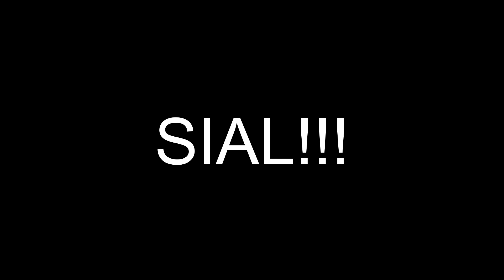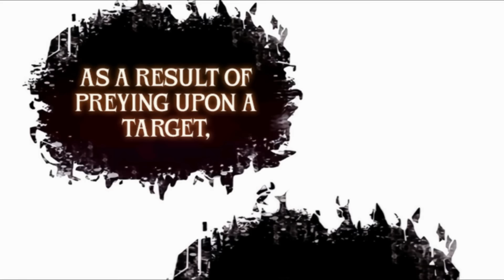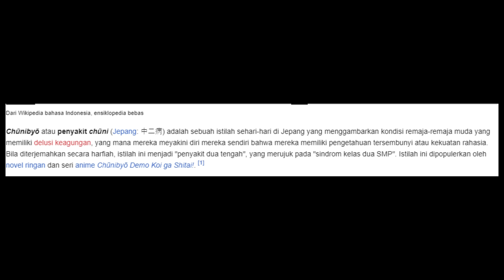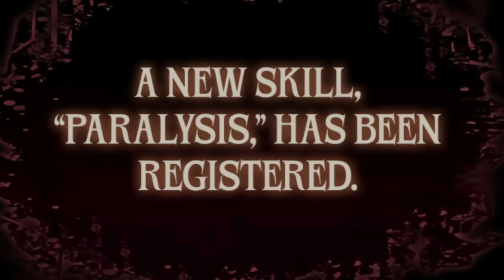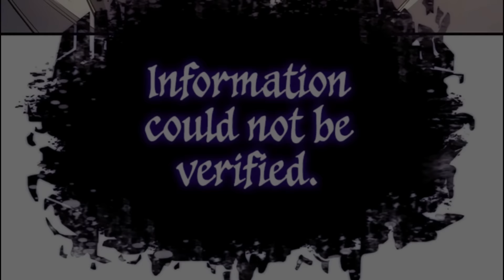MC Lemah di bully jadi OP !! Alur Cerita Manhwa Kekuatan Raja PART 1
Alur Cerita Manhwa Kekuatan Raja

manhua

Suport mimin dong biar semangat!!!

Judul Manhwa  :  Return to the King's Power
                              왕의 힘으로 회귀한다
Authors              :  Ahn Soseol , Seong Hyun
Artist                  :  BARUNFLOWER
Genre                 :  Action  Drama  Fantasy  Seinen  Supernatural
Tahun                :  2023